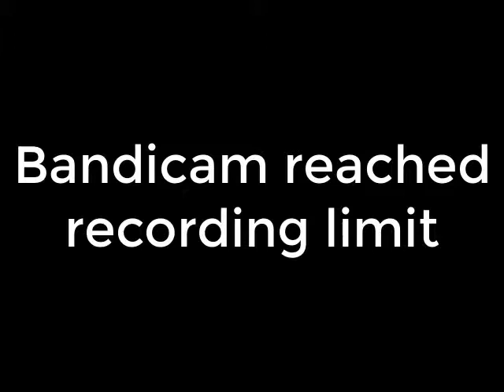PAYDAY 2 Beta - Rats Overkill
- Version used in footage is beta 0.0.9

those poor bags...